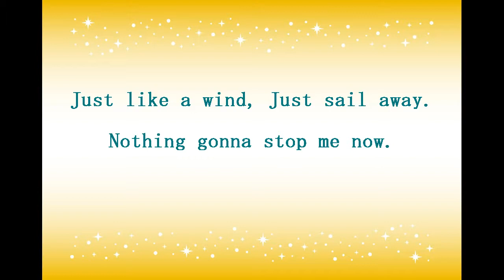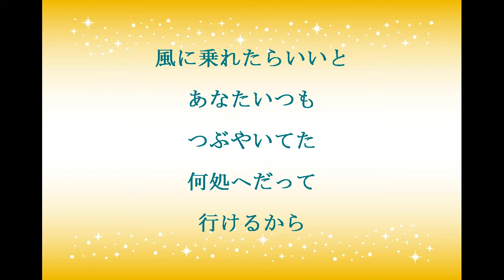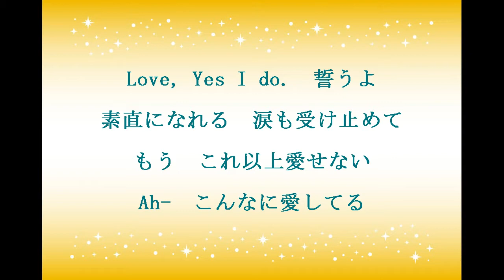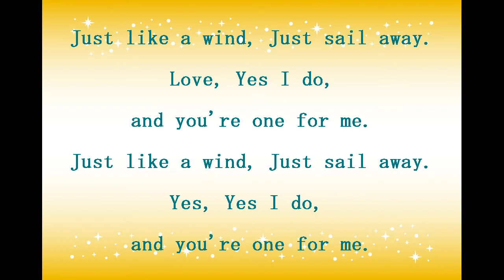三佳千夏 - Love, Yes I do!